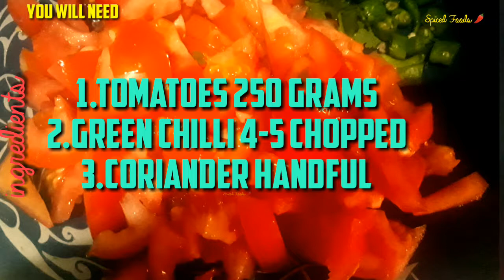Bhindi Gosht (Okra & Meat Curry)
Asalamalikum Everyone Today we are going to Bhindi Gosht  is very Easy to make & Taste Delicious. 💎 100 % Authentic Recipe .Pause The Video to note the Ingredients. Don't Forget to Turn one your Post Notification to See Our Recipes before anyone Else.

SpicedFoods ©